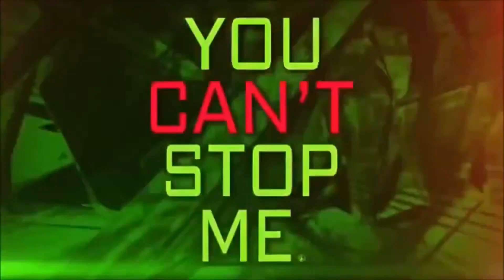REJECT MONKE, EMBRACE RNG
Okay, you know I love me some monke, but when Monday is over we continue on with our lives. And the best way to continue to stomp on my friends and foes is to LEVEL UP YOUR HERO TO 99 AND HIT EM WITH EVERY RNG SPELL YOU GOT! This is the ONLY fun way to play Smash Ultimate.